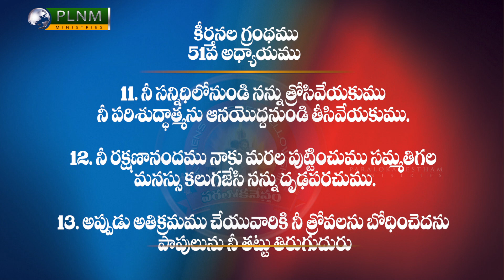అంశం : నీ ఓటమి జీవితానికి ముగింపు కాదు ( క్రిస్తు విజయుడు ) - ( రెండవ భాగము )